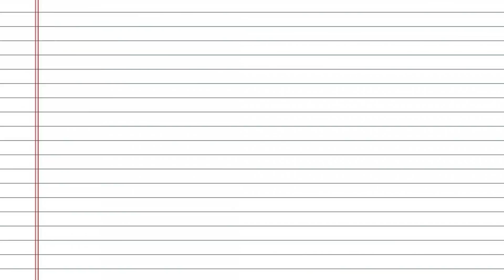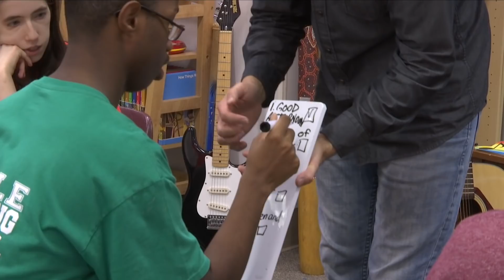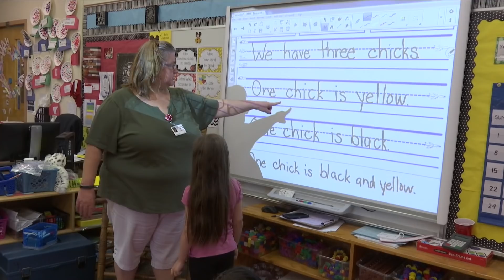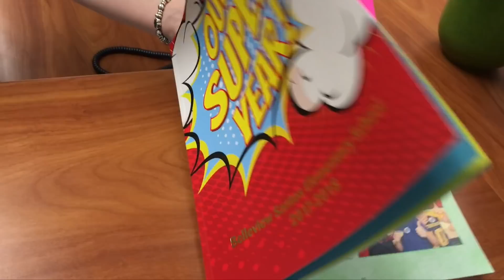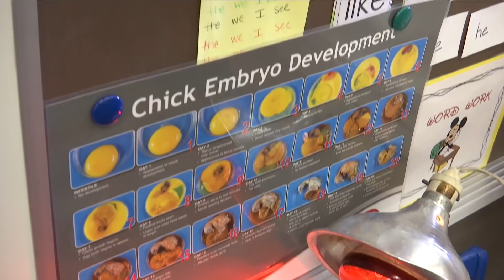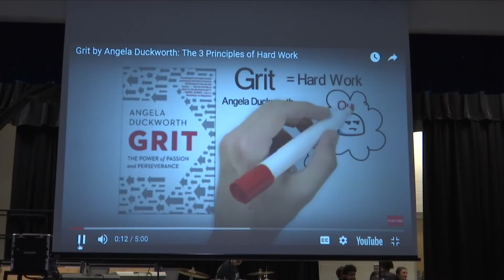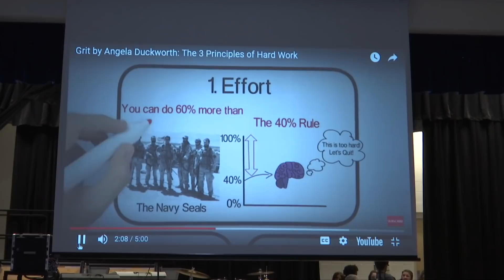K12Connect May 01, 2018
K12 Connect for the week of May 1, 2018.  Included in this week's show:
• Hillcrest “MAGIC”
• PALS Program @ BSE: The Final Chapter
• FSA Pep Rally @ MOES